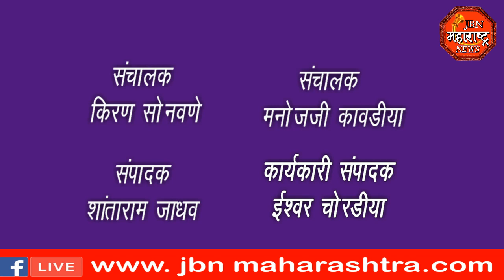jbn maharashtra news jalgaon 1